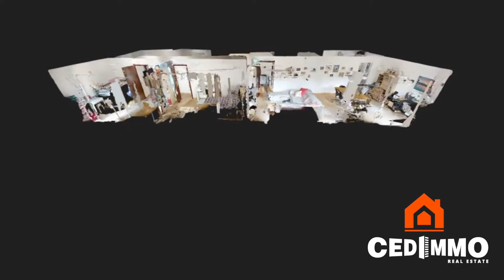APPARTEMENT 3 CHAMBRES A LOUER A BRAINE L ALLEUD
A proximité des commerces du centre de Braine l'Alleud, Cedimmo vous propose ce magnifique appartement entièrement rénové de 110 m2 bénéficiant de 3 chambres - Celui-ci se compose de : Hall d'entrée , living lumineux de 35 m2 avec terrasse, cuisine équipée neuve avec une pièce de stockage, 3 chambres de 17m2, 10 m2 et 9m2 , salle de bain, un WC séparé. - Cave - plusieurs terrasses - garage fermé de 3 voitures (45m2) pour 140€/mois - Charges communes + provision pour l'eau : 100€ - Plus d'informations au 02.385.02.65 ou - Cedimmo : Agence immobilière à Braine-L'Alleud, Braine-Le-Château et Genappe
appartement à louer